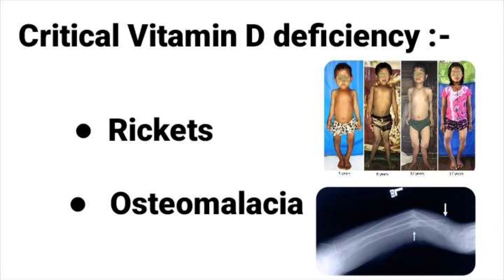Vitamin D Introduction, sources, sign and treatment